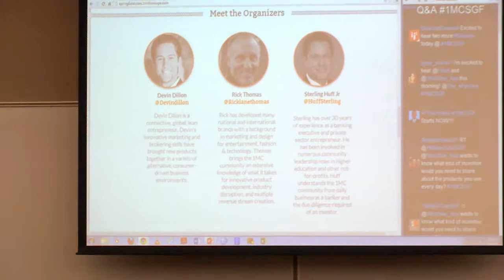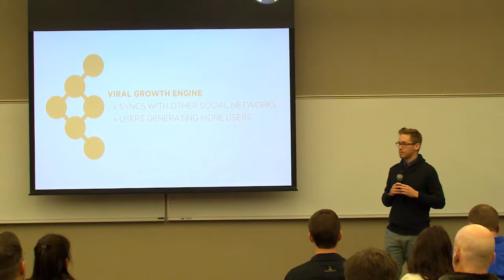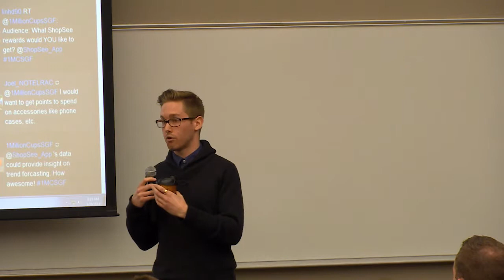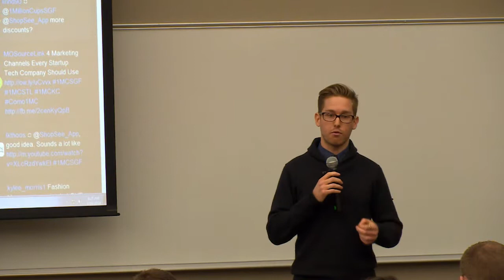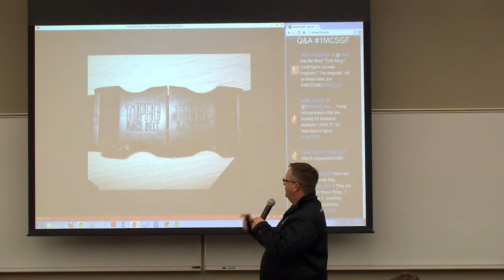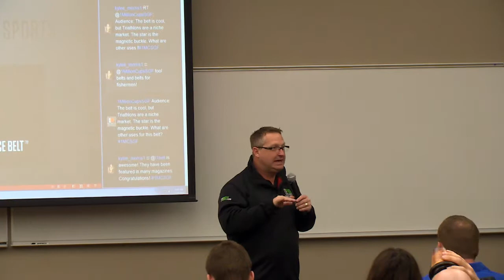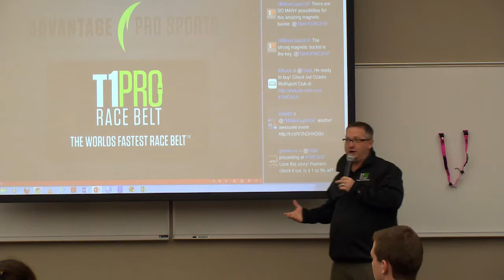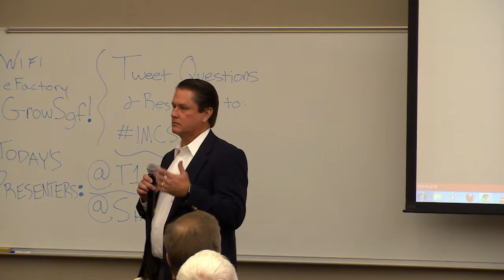1 Million Cups :: Springfield :: ShopSee & Advantage Pro Sports :: March 19, 2014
1 Million Cups :: Springfield :: ShopSee & Advantage Pro Sports :: March 19, 2014

Post-production services provided by Beyond Creative Beyond Creative is a full service production studio and creative agency that specializes in accelerating startups through the power of storytelling and branding.